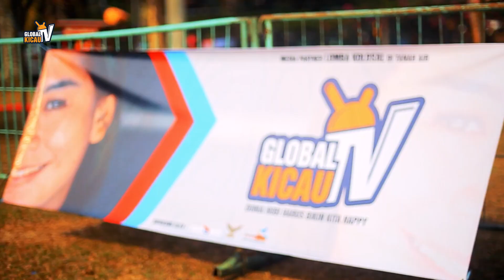RADJA CUP 2018 : IMUL ABAK Wartawan Pencetak KICAUMANIA Jadi Artis Dan BURUNG MAHAL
“Bangga dengan menjalani profesinya, harus bisa mempertangungjawabkan karya jurnalistiknya pada masyarakat dan harus bisa mempertanggungjawabkan apa yang diberitakan pada Tuhannya,” ungkap Giri Prakosa

BRANDY WATCH Studio
Director Of Photography : Hartady 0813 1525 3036
Produser : Brandy 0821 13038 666